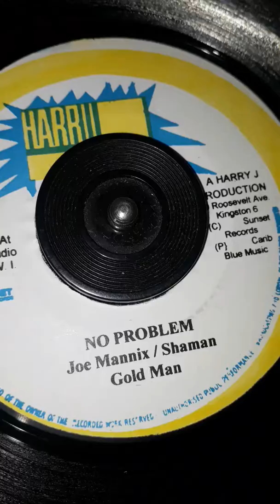7" inch HARRY J Joe Mannix & Ashman & Gold Man - No Problem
Hackle body fe dem 💣

Fatty Lion selection
ENTERTAINER SOUNDS